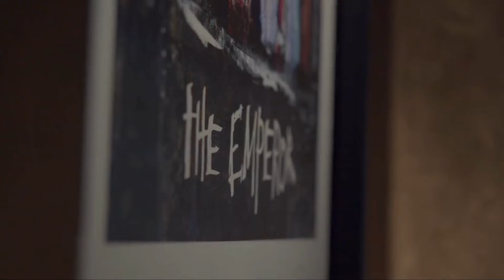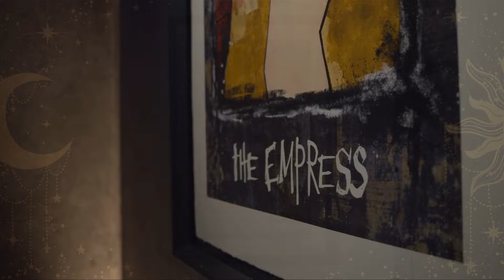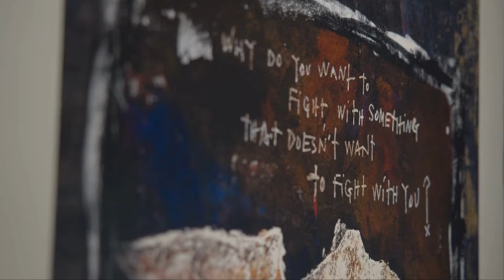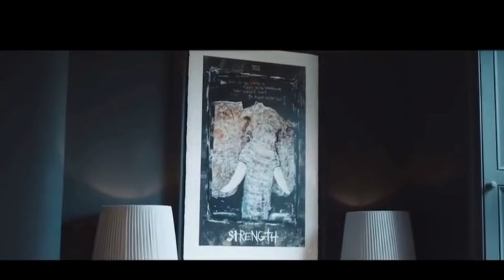It's finally here: Johnny Depp's new art collection Tarot!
What do you think about this new collection?